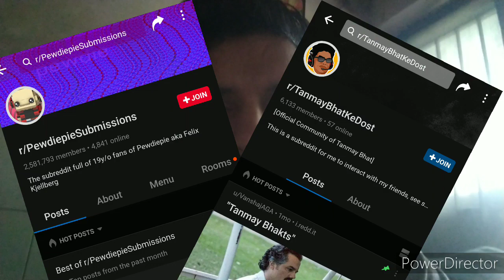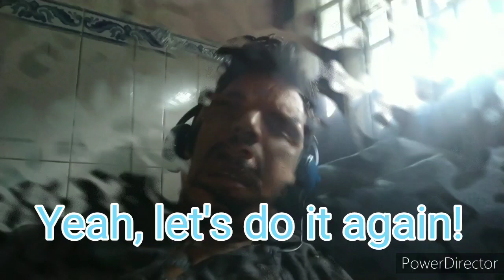How and Can Tanmay Bhat be the Indian PewDiePie!?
Here's what I think!